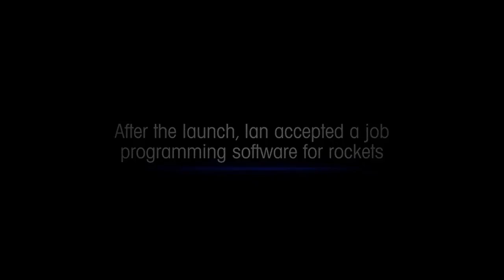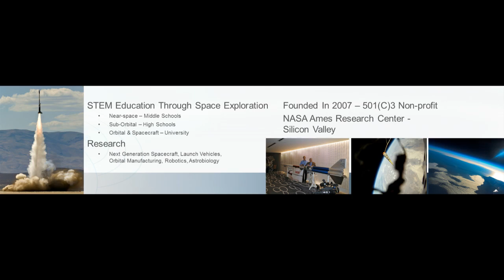SolidWorks World 2013 Day 3: Tom Atchison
Check out Tom Atchison and the Mavericks program from day 3 of SolidWorks World 2013